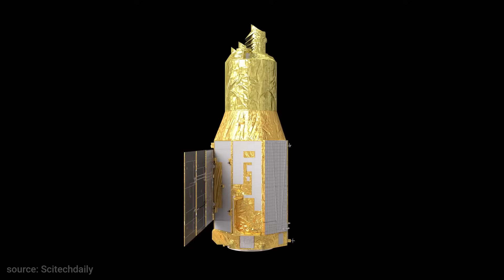SPACE IN 2023, best of Space Events.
All of the events that happened in space in the year 2023.